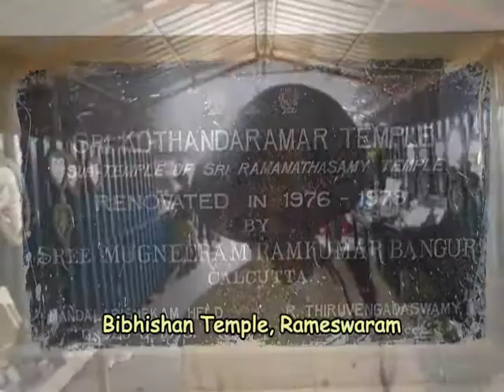Bibhisan Temple (Kodanda Ramar Temple) in Rameswaram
Kodanda Ramar Temple or Bibhisan Temple is about 12 kms from Rameswaram main Temple near Dhanuskodi. The temple is sorrounded by sea water at all sides except a connecting road form the highway. The sea water is very low depth and you can walk into sea for long distance. The views and feelings of the sea is fantastic when you walk inside the sea. You will find some floating stones in the sea water which was used for making sethu bandha in the past. You will also find some stones worshiped as Shivalinga inside the water. It is a beautiful spot and a must visit if you are going to Rameswaram.